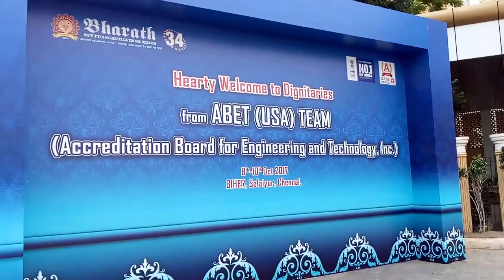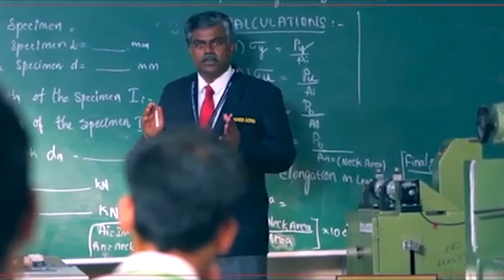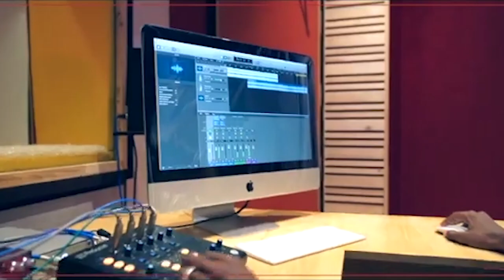BHARATH UNIVERSITY Campus Review | Placement | Salary | Admission | Fees | Ranking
Bharath Institute of Higher Education and Research (BIHER) also known as Bharath University, is a multi-campus, multi-disciplinary research university known for providing high-quality education to around 10,000 students. The institute facilitates the guidance of 1,300 teaching faculty members to provide Undergraduate, Postgraduate programs in fields of Management, Engineering and facilitate Ph.D. research. BIHER is accredited by NAAC with ‘A’ grade and approved by AICTE with four campuses located in Tamil Nadu and Puducherry.

Why Join Bharath Institute of Higher Education and Research (BIHER), Chennai?
BIHER has excellent infrastructure and pedagogy to enlighten students. Here, experts make efforts to blend room-teaching and practical nuances of the topic.
The library is well-stocked with books, journals, periodicals, and back volumes and caters to the needs of students and research scholars.
The institute has various global partners to promote the exchange of ideas and knowledge. The various partners are Northampton University UK, Western Michigan, USA, Cornell State University, University of California and various others.
BIHER helps students to achieve their goals by preparing them for corporate challenges. The Placement division has English training, interview training, campus interviews and career guidance to offer to the students.
BIHER has 14 schools of excellence to provide specialization to students in their field of interest.
Bharath University Rankings
The NIRF rankings 2018 are given by MHRD, Government of India.

Bharath University Courses
BIHER Chennai offers B.Tech, B.Arch, BBA, BCA, B.Sc., and BA in various disciplines at UG level. At PG level, it offers M.Tech, M.Arch, MBA, MCA, M.Sc., M.Com, MA courses in various specializations. It also offers Ph.D., M.Phil and MS by Research at the research level. The institute also offers B.Tech and MCA in Lateral entry.

Bharath University Placements
Bharath University offers Placements to all candidates through their central placement cell. The institute provides 100% placement. The placement and training cell organizes pre-placement talks, written tests and interviews with the organizations.

The placement cell organizes various pre-placement talks such as written tests, group discussions and interviews as required by the recruiting companies. These activities lead to the success of the university.